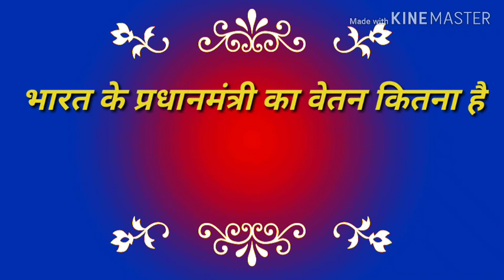भारत के पीएम का वेतन कितना है